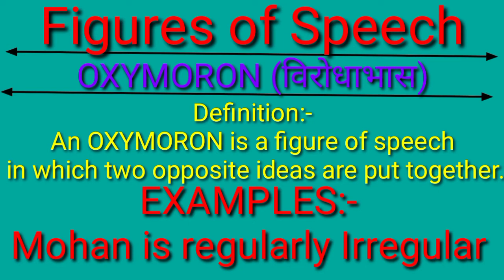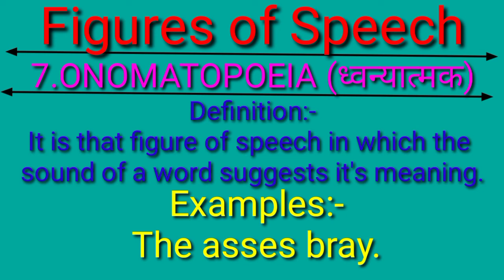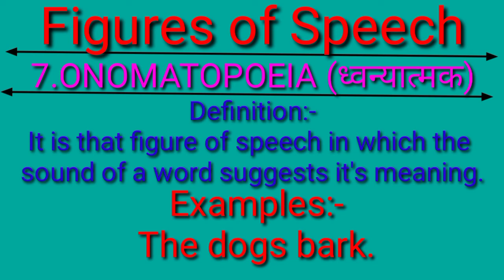{Part 3}༆{Figures of speech}༆ 💯% ༆{सीखने का आसान तरीका }༆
Teacher name PAVITRA SHARMA
College name Saraswati Vidya mandir inter college gulabbadi moradabad
Thanking for watch it